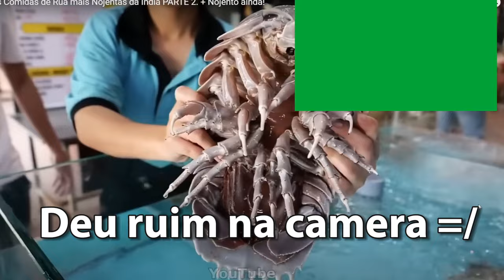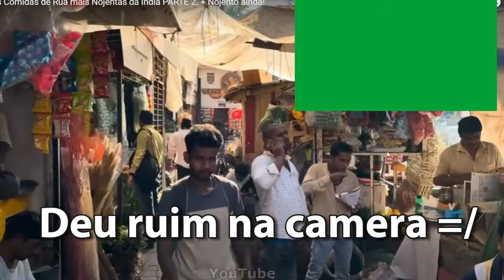REACT - As Comidas de Rua mais Nojentas da India PARTE 2. + Nojento ainda! Fala de Tudo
Créditos : @FaladeTudo